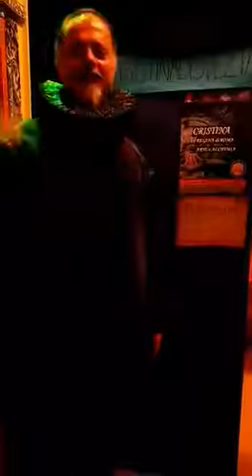Il Marchese Palombara Per Cristina di Svezia Accento Teatro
Mario Rinaldoni è il Marchese Massimiliano Palombara
Cos è che rende un teatro grande se non chi lo popola?
E allora rendiamo più grandi e grandiosi gli spazi teatrali, facciamo sì che Cristina e il suo ardire riscaldino ancora i teatri romani e perchè no, quelli italiani ed europei! Con la collaborazione di ognuno di noi, anche piccola, si possono realizzare grandi progetti.
Mario ha sostenuto il progetto a modo suo. Tu mettici quanto puoi su PdB